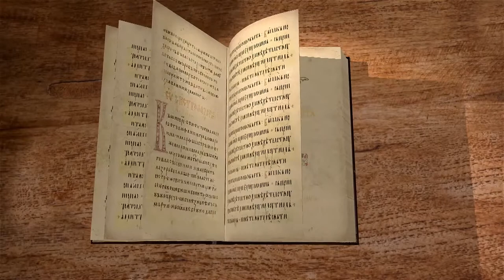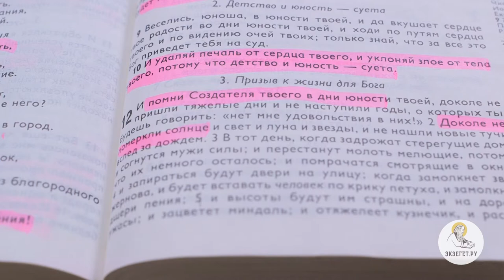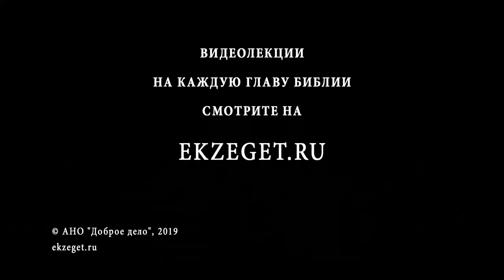Книга Екклесиаста. Глава 12. Священник Антоний Лакирев. Библия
Последняя глава книги Екклесиаста учит, что нужно не забывать Создателя во дни благоденствия, нужно быть благочестивым задолго до тяжёлых дней и смертного часа. Что означают метафоры этой главы? Екклесиаст здесь ясно исповедует загробную жизнь. Повторяется изречение из начала книги, о суете сует, несколько слов сказано о самом Екклесиасте. Почему слова мудрых - как иглы, как вбитые гвозди? Почему не стоит читать слишком много? Книга оканчивается выводом из всего сказанного: "бойся Бога и заповеди Его соблюдай, потому что в этом все для человека; ибо всякое дело Бог приведет на суд, и все тайное, хорошо ли оно, или худо."